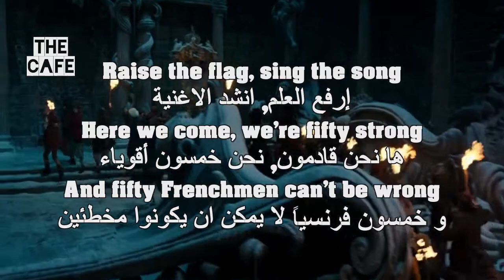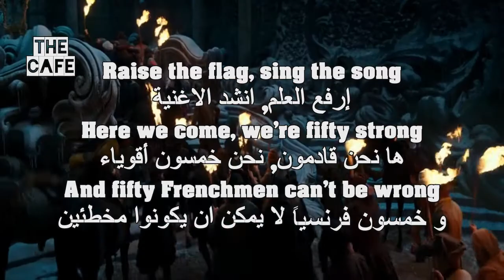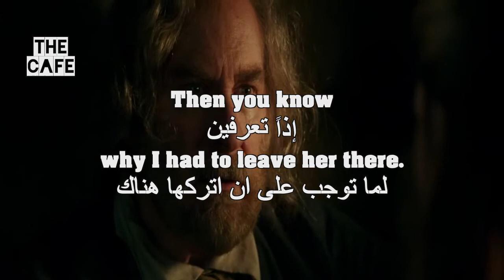تعلم اللغة الانجليزية بطريقة سهلة و فعالة من فيلم الجميلة و الوحش learn English from movies #68 HD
أكثر طريقة فعالة لتعلم اللغة الانجليزية بإحترافية كاملة بدون كورسات و من المنزل بدون تكلفة, الطريقة تعتمد فى الاساس على تحسين كلاً من السّماع و التحدث من خلال تكرار الكلمات والجمل, فهى أشبه بمحادثة كاملة تحاكى تلك التى تحدث فى المجتمعات الناطقة بالانجليزية, مع الاستمرارية ستلمس تحسناً ملحوظاً لتلك المهارتين يضاف اليهم مهارة القراءة و اتساع قاعدة مفرداتك لتتمكن من اجادة اللغة فى فترة قصيرة إن شاء الله بالمداومة
تابع المقطع التعليمية اليومية, و شاهد اكثر من مائتان مقطع تم رفعهم إلى الأن